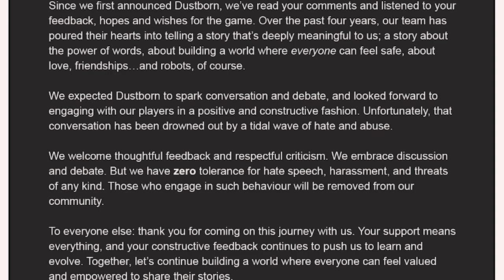Some Hot Garbage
garbo game, garbo people, garbo franchise. Hope the arent ever able to make video games ever again. wasting millions for this hump of trash.